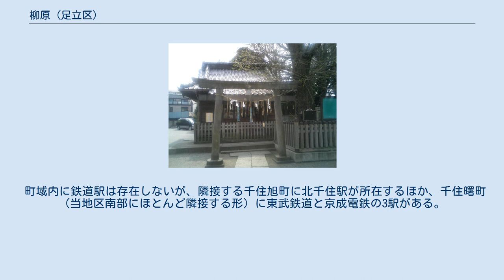柳原 (足立区)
日本 」 東京都 」 足立区 」 柳原 (足立区) 柳原（やなぎはら）は、東京都足立区の地名。
現行行政地名は柳原一丁目および柳原二丁目。
 足立区南部の千住地域東部に位置する。
町域の東を画する荒川沿いには、広大な河川敷に日の出町緑地が広がる。
北は日ノ出町、東は荒川（荒川放水路）を挟んで対岸に葛飾区堀切・小菅、南は千住曙町、西は千住東および千住旭町と隣接する。
 現在の地域区分では柳原は千住地域に属するが、荒川放水路開削までは南葛飾郡南綾瀬村に属していた。
荒川放水路の完成によって地理的に本村と分断された。
1932年（昭和7年）10月1日、両郡は東京市の一部となり、柳原は葛飾区に属することになったが、 1934年（昭和9年）6月1日地理的な側面から足立区に編入されるに至った。
 2017年（平成29年）12月1日現在の世帯数と人口は以下の通りである。
 町域内に鉄道駅は存在しないが、隣接する千住旭町に北千住駅が所在するほか、千住曙町（当地区南部にほとんど隣接する形）に東武鉄道と京成電鉄の3駅がある。
 町域内にバス停は存在しない。